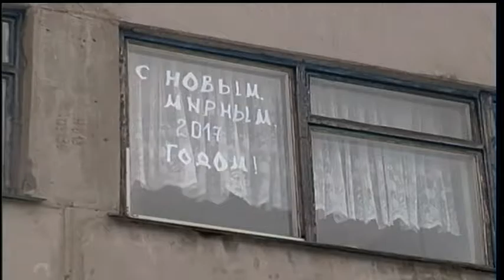Подарки журналистов детям с. Гранитное и поездка волонтеров в АТО